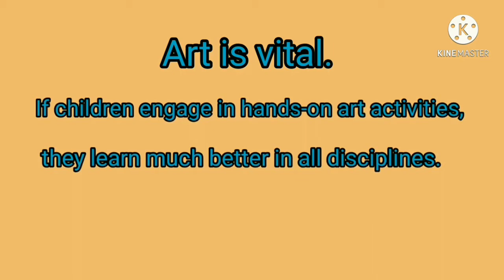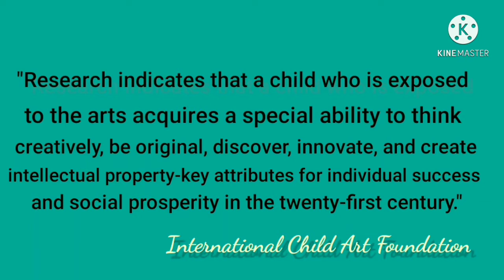Benefits of Art Making for Kids/Teaching in TANDEM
This video is all about the benefits of art making for kids. Everyone says art and creativity are important. But are you wondering what the actual art benefits for kids are?